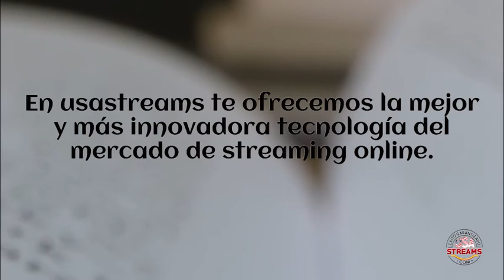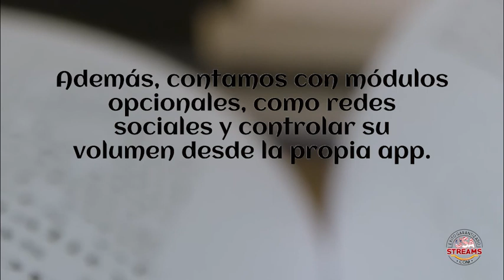Desarrollo de app Andriod IOS para radio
En usastreams te ofrecemos la mejor y más innovadora tecnología del mercado de streaming online. Por eso te ofrecemos una aplicación para Andriod para que escuches tu radio por internet sin cortes, límites ni interferencias.